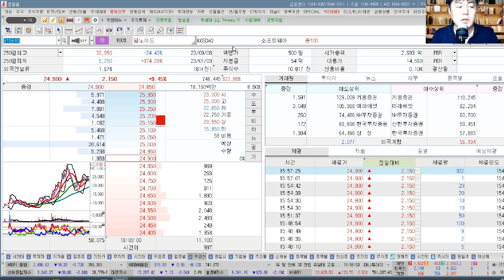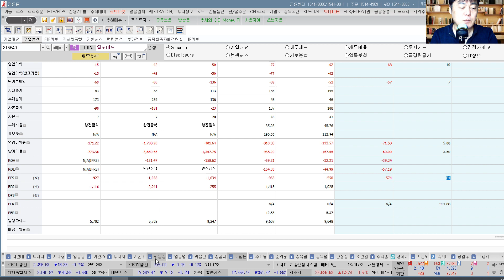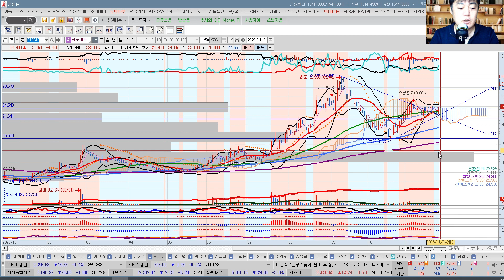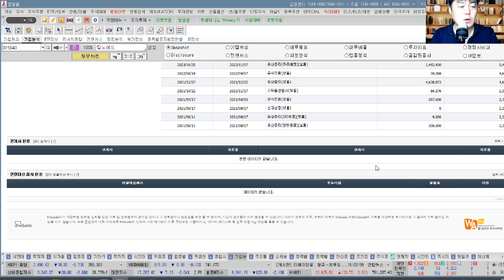딥노이드(315640) 추수기(추수) 전문가 종목 분석